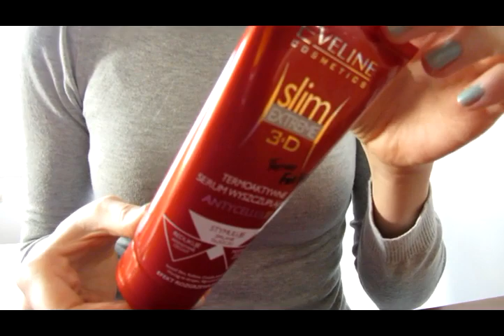Haul zakupowy Styczeń 2012 część 2 - lepsza jakość ;)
Mam nadzieję, że jakość wam się spodoba :) Zapraszam na mojego bloga